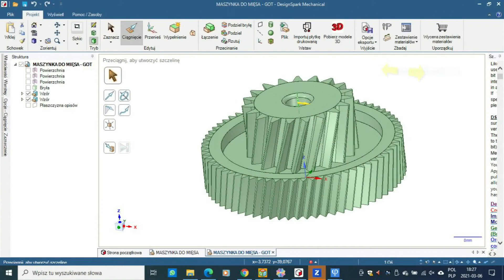SilverCrest 3d printing. Machine repair.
Naprawa maszynki do mielenia mięsa.